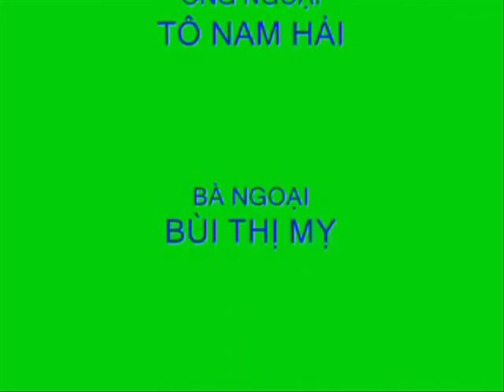HINH THANH TRÚC THÁNG 02-2010 A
NGUYỄN NGỌC THANH TRÚC